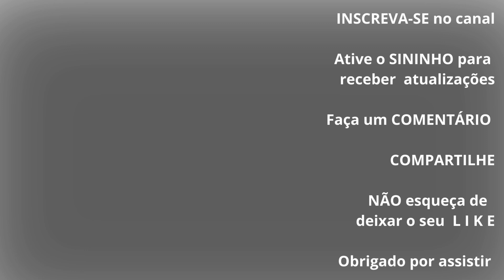SUPER ROLINHA SE FARTANDO NO COMEDOURO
GOSTOU? Curta deixando o seu LIKE  e não esqueça de fazer um comentário e indicar e compartilhar com parentes e amigos.
Desde já agradecemos o seu apoio. GRATIDÃO!!!

Espero que tenha gostado de verdade.

e escolha o produto de seu interesse